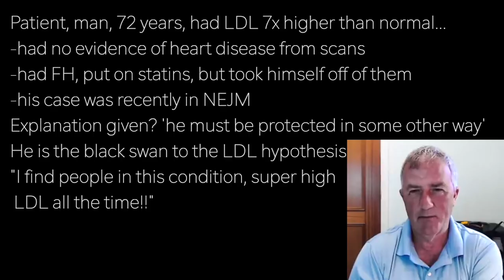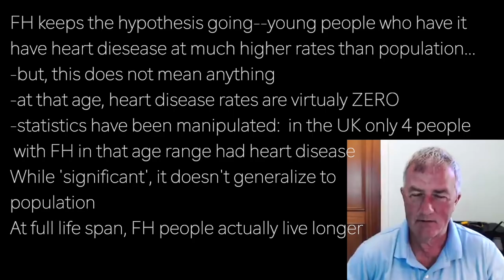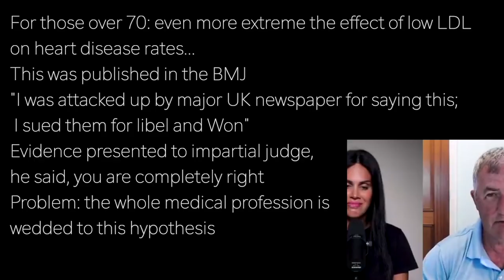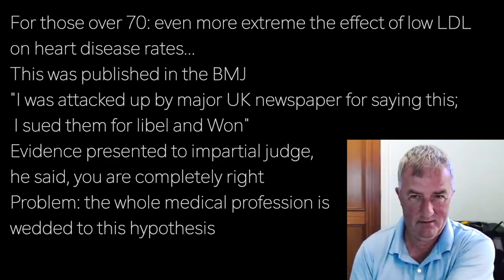MALCOLM KENDRICK p3 | LDL high? has NOTHING to do with HEART DISEASE BMJ and COURT AGREES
presents episode 2988 | Dr MALCOLM KENDRICK w/Primal Podcast

Patient, man, 72 years, had LDL 7x higher than normal…
-had no evidence of heart disease from scans
-had FH, put on statins, but took himself off of them
-his case was recently in NEJM
Explanation given? 'he must be protected in some other way’
He is the black swan to the LDL hypothesis
"I find people in this condition, super high
 LDL all the time!!”

FH keeps the hypothesis going--young people who have it
have heart disease at much higher rates than population…
-but, this does not mean anything
-at that age, heart disease rates are virtually ZERO
-statistics have been manipulated:  in the UK only 4 people
 with FH in that age range had heart disease
While 'significant', it doesn't generalize to
population
At full life span, FH people actually live longer

From age 60 to 80, key time to get heart attacks, FH people
are 40% Less Likely to Die than normal…
LDL has Nothing At All to do with Heart Disease
LDL has no evidence of being Causal for heart disease
No evidence of LDL causing damage to cardiovascular system
In Ansel Keyes hidden research:
Those whose LDL went down had higher
rates of heart disease--but this was
purposely hidden
-same in Framingham study

For those over 70: even more extreme the effect of low LDL
on heart disease rates…
This was published in the BMJ
"I was attacked up by major UK newspaper for saying this;
 I sued them for libel and Won”
Evidence presented to impartial judge,
he said, you are completely right
Problem: the whole medical profession is
wedded to this hypothesis